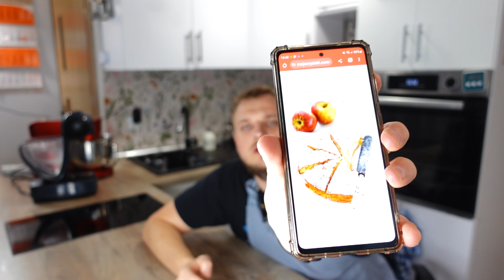Ciasto francuskie z jabłkami przepis i gadki o imionach dzieci, płodności i szufladach - S01E04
Witajcie Kochani w kolejnym odcinku serii "Kuchenne Gadki", gdzie tradycyjnie przenosimy Was do serca naszego domu – kuchni! Dziś przygotowujemy coś wyjątkowego - francuskie ciasto z jabłkami. To chyba będzie wesoły odcinek, bo Edwin robi takie ciasto pierwszy raz w życiu. Nie chciałam go rzucać na głęboką wodę, więc dałam mu na początku foty.  Przygotujcie się na wieczór pełen aromatów, smaków i głębokich rozmów.

Dzisiaj mamy więc pewną zamianę, bo to ja będę przeszkadzać Edwinowi - jak on mi. Nie mówiłam mu wcześniej o tym, co dzisiaj będzie szykował, ale mam nadzieje, że jednak wyjdzie spoko. Ponieważ odcinek jak zwykle nie jest o gotowaniu, to poruszymy sporo intrygujących tematów. Dzielimy się naszymi wspomnieniami z dzieciństwa, opowiadając o naszych domach rodzinnych. Rozważamy także kwestie zdrowego stylu życia, mówiąc o tym, co poprawia płodność i pozytywnie wpływa na zdrowie.
Będziemy też mówić o tym, jakie imiona nadać dzieciom.
Ten odcinek jest pełen śmiechu, ale także cennych lekcji kulinarnej sztuki i refleksji nad życiem. Do zobaczenia w kolejnym odcinku pełnym smaku, serdeczności i głębokich rozmów!